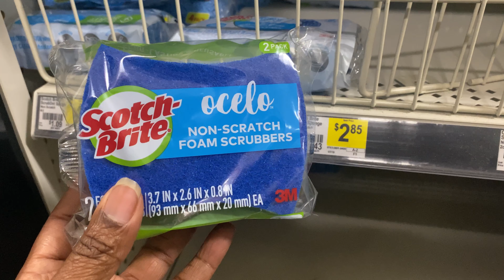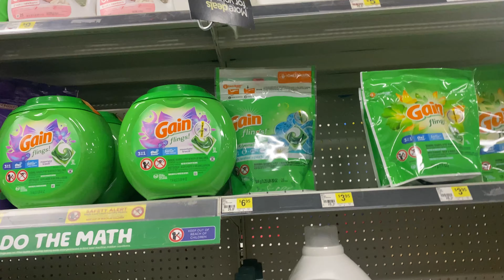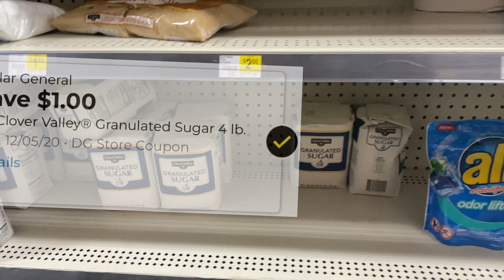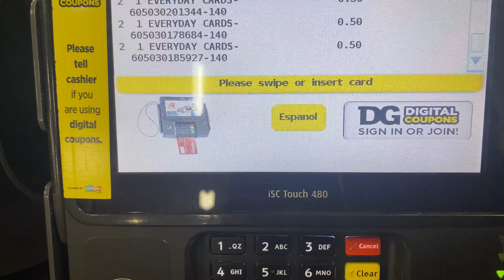🔥1000 Subscriber Giveaway, Dollar General $5 Challenge. 🎊🎉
This is my Dollar General $5 Challenge as well as my 1000 Subscriber Giveaway! Thank you all so much for all your support!